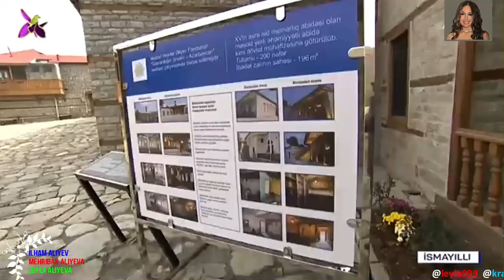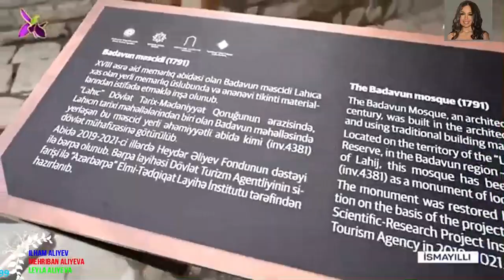+6👑🙏🙇❤️❤️❤️✨ ilhamaliyev mehribanaliyeva leylaaliyeva